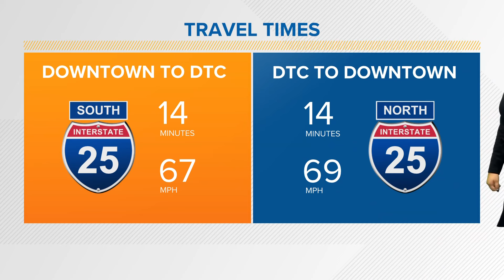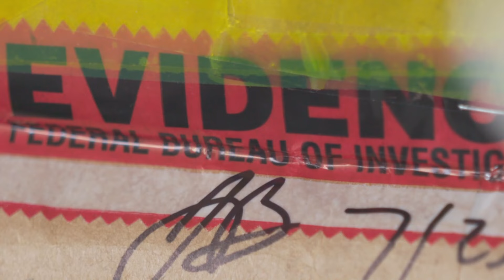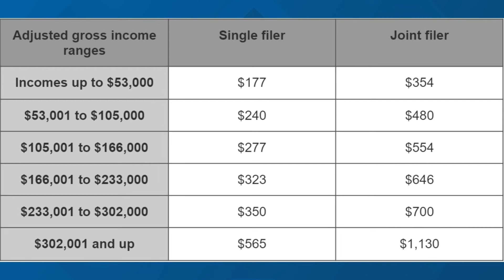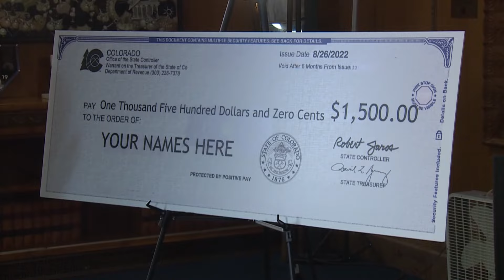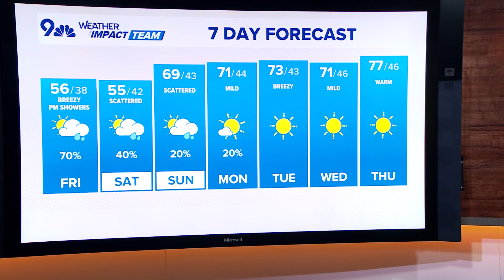Latest headlines | Funeral home owner accused of leaving body in hearse due in court Friday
Here are the top headlines from 9NEWS Mornings at 6 a.m. on Friday, Oct. 18, 2024.

9NEWS (KUSA) is located in Denver, Colorado.